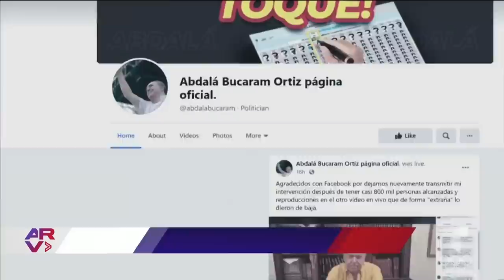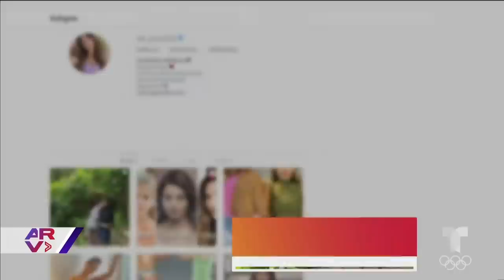Efraín Ruales: sepultan al presentador y ofrecen recompensa por captura de sus asesinos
Video oficial de Al Rojo Vivo. Familiares, amigos y fanáticos dieron el último adiós al presentador ecuatoriano, Efraín Ruales, quien fuera asesinado a balazos en la ciudad de Guayaquil.